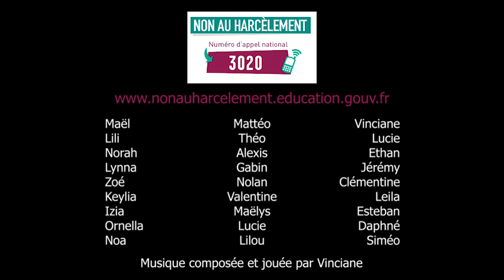Concours Non au Harcèlement école St Pierre Colamine